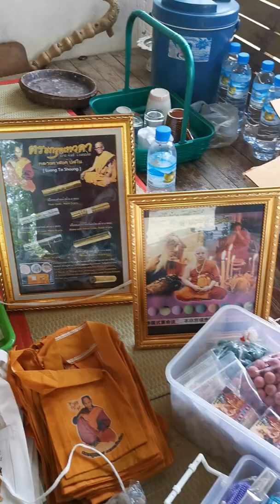WeChat ID is yenloong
感恩有机会帮忙LuangTaShoung 加持Tarkut Tewada仪式, 同时间也在加持法宝布袋和lokom
今天是吉祥日。很感恩LuangTaShoung 也为krubatee将赠送给参与6月份参与密糖蜡烛法会的信徒加持和4月份参与密蜡的最有智慧财富人缘女神MeaSurasati的圣药和钱母来加持，有参与的佛友们很幸运也在500历史奇僧龙婆爽的爱徒加持和祝福。
感恩KrubaTee 的佛心将会为LuangTaShoung 的TarkutTewada法宝布袋和lokom在清迈krubatee亲身加持到13拜师仪式法会在加持。shadu 🙏